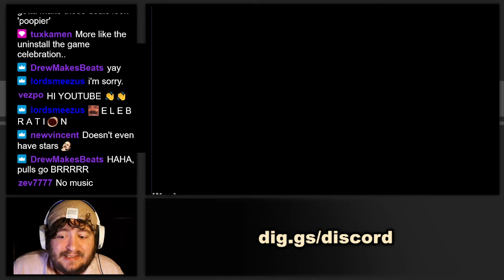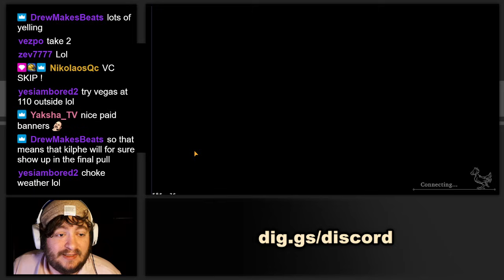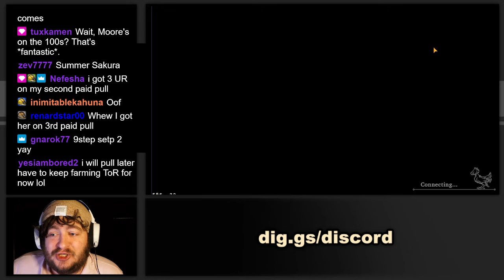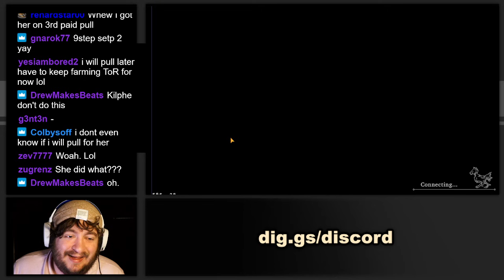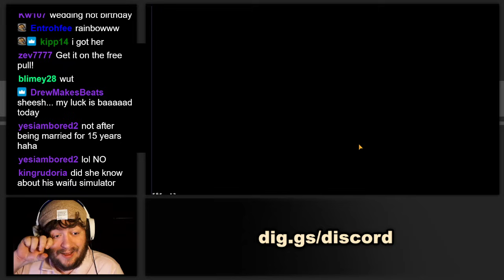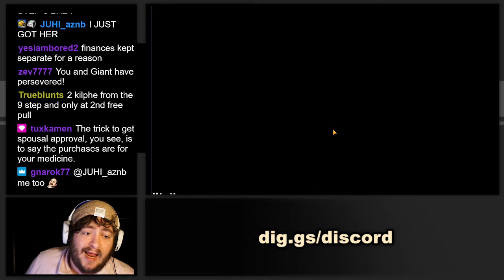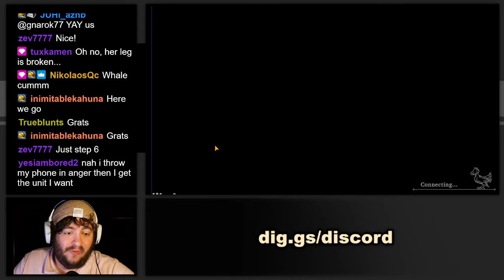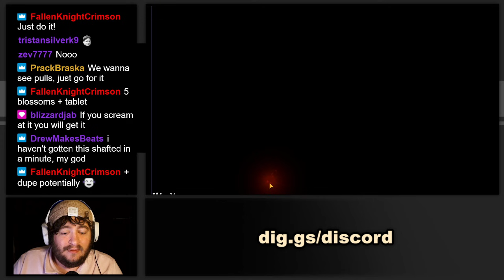SCREAM AND YOU GET THE UNIT! Summer Kilphe Pulls! WoTV! War of the Visions!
Scream and you get the unit.

▌Resources ▐
●WoTV-Calc.com